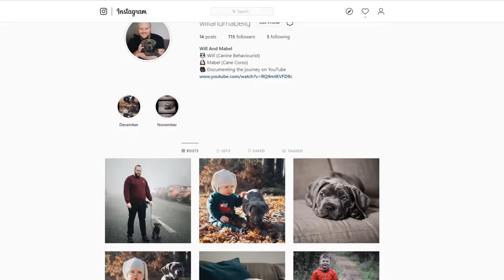TOP 10 GUARD DOGS FOR LAZY PEOPLE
Top 10 lazy guard dogs! This video breaks down my top dog breeds for people who want a dog to protect their homes but also doesn't need a lot of exercise!

FAQS:
WHAT PRODUCTS DO YOU RECOMMEND;

These videos are made and aimed at adults in a stage of their life to purchase or adopt a dog, we want to help them choose the right breed and become excellent canine leaders to help end the number of dogs that end up in shelters.